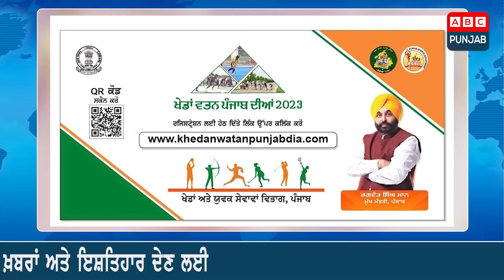ਅੱਜ ਦੀਆਂ ਮੁੱਖ ਖ਼ਬਰਾਂ | ABC BULLETIN | 15 August 2023